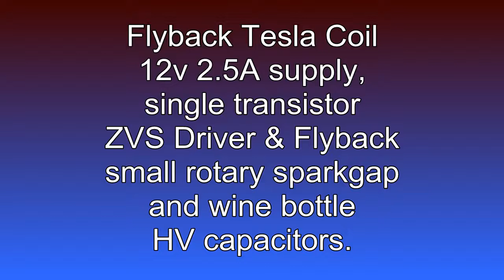Flyback Tesla coil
Small flyback tesla coil, assembled from household junk. No calculations, just a quick and dirty experiment on a rainy afternoon.
Wall transformer supply of 12v 1.5-2.5 A. CRT monitor flyback and ZVS driver. 4 wine bottle HV capacitors and a  2 contact rotary spark gap.